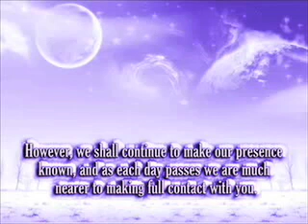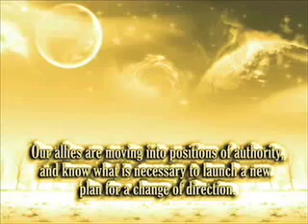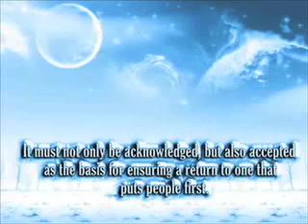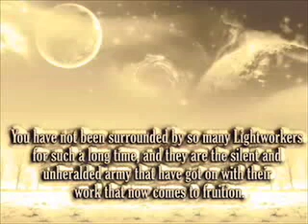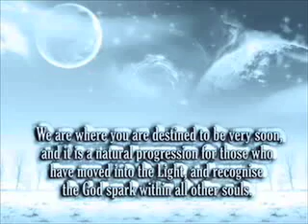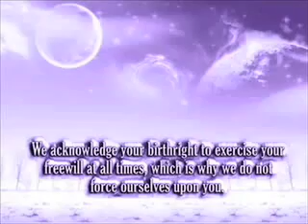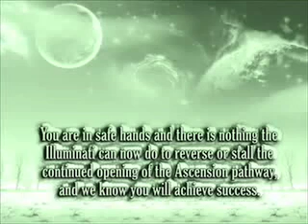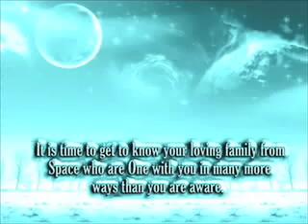Message from the Galactic Federation